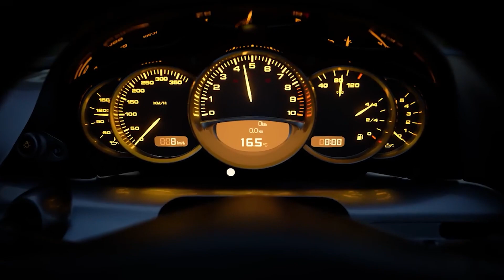Gran Turismo 7 || Khalouni N3ich || Song sync video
Credits:

Song: Khalouni N3ich

Edited By:  Blue Hoss